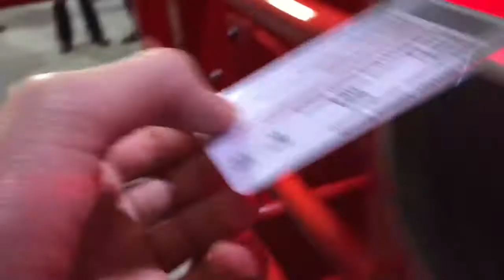HAT TRICK| Rotherham vs walsall